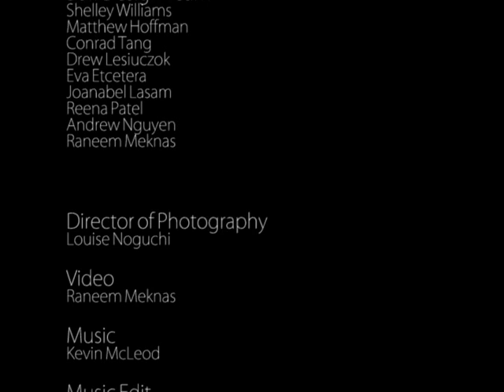Chromatose 09 & BUFF Launch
Art and Art History 1st Annual End-of-the-year Party!